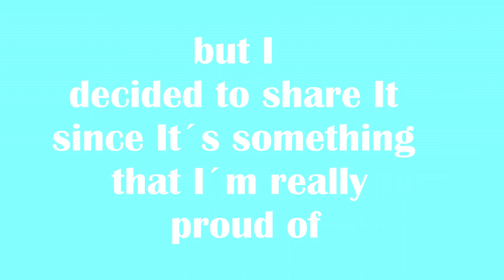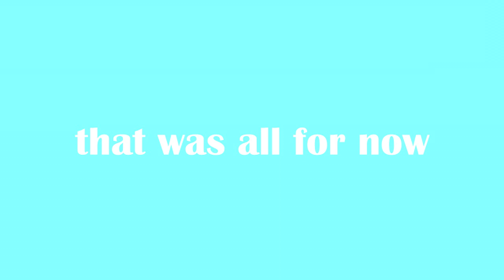My works of 2020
This is a compilation that I did on school for a project but I wanted to share It.